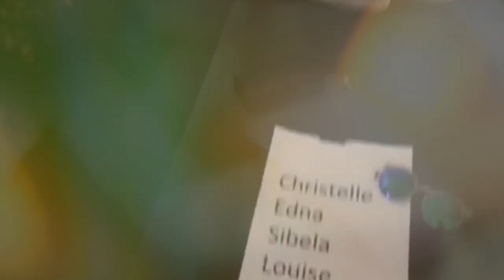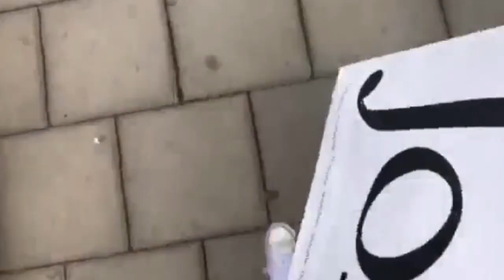VLOG: MY SCHOOL FASHION SHOW | EDNA ABDIAZIZ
Iam sorry guys i didn't get a lot time to talk during the vlog but the stress was real but you gotta do what you gotta do right :)